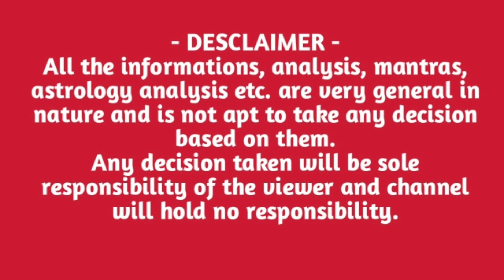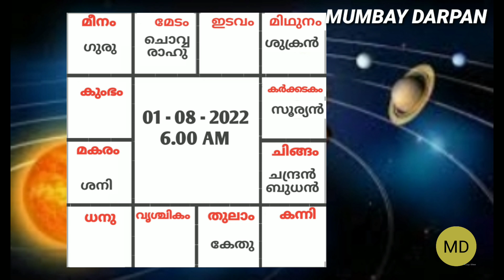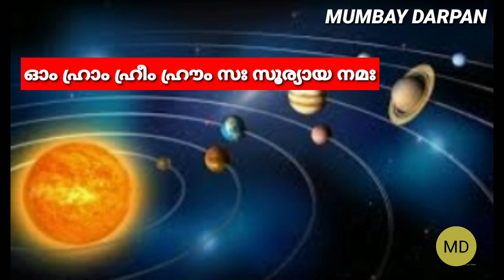ചിങ്ങം രാശി : 2022 ഓഗസ്റ്റ് മാസത്തിലെ സംപൂര്‍ണ്ണ മാസഫലങ്ങള്‍.